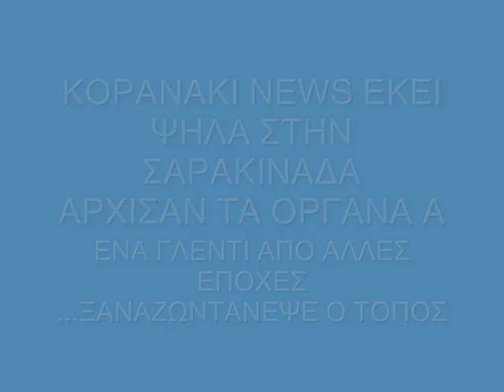KOPANAKI NEWS ΕΚΕΙ ΨΗΛΑ ΣΤΗ ΣΑΡΑΚΙΝΑΔΑ ΑΡΧΙΣΑΝ ΤΑ ΟΡΓΑΝΑ Α